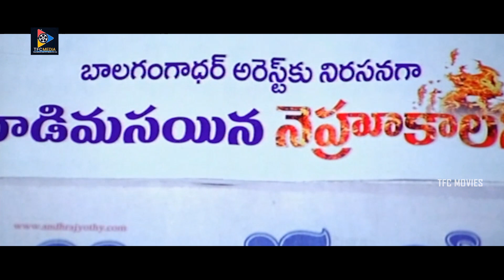Evadaithe Nakenti Movie Scenes | Telugu Movie Scenes || TFC Movies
Evadaithe Nakenti Movie Scenes. Keep Follow Us For More Movie Scenes.